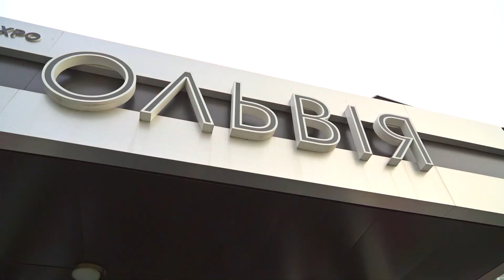Выпускной 2020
Невероятно драйвовый выпускной. Focusing on Love!